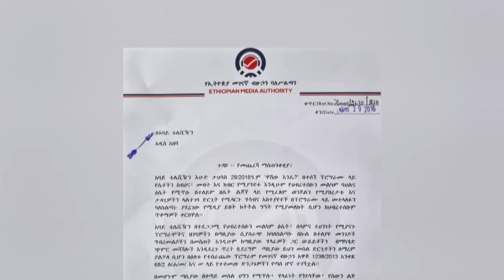Dhimmoota Har'aa Sekoondii 60'n